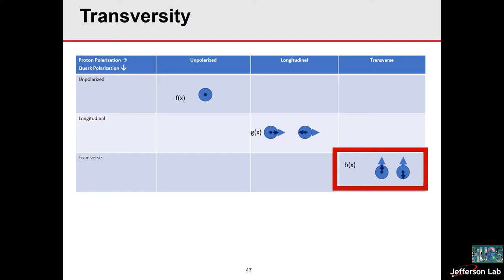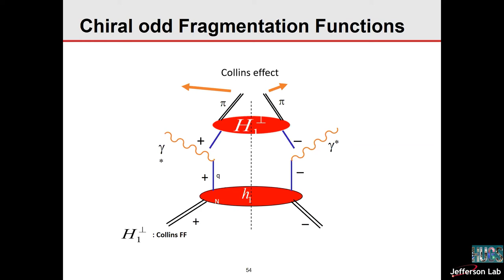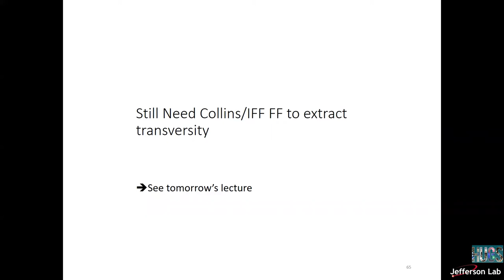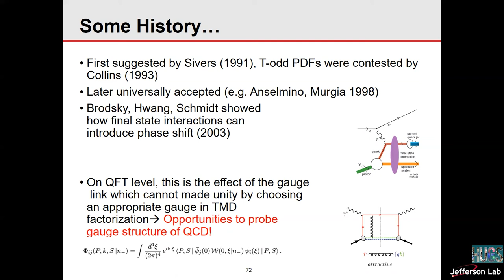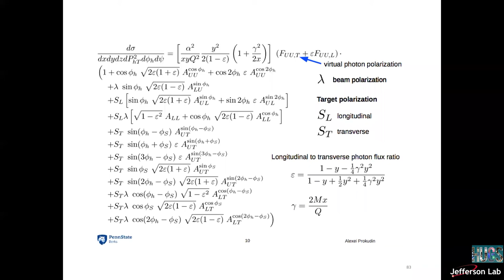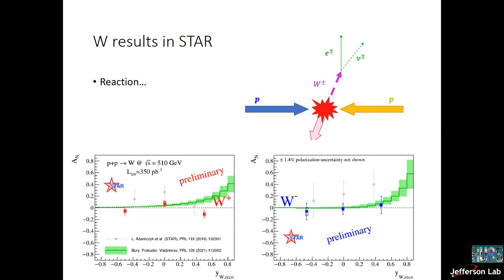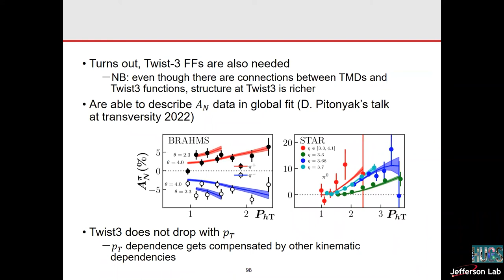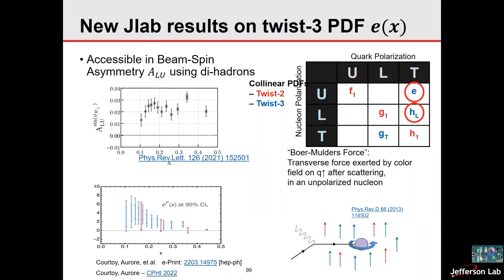Fragmentation and 3D Momentum Imaging Part 4 Anselm Vossen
Anselm Vossen gives lecture 1 of 5 on Fragmentation and 3-Dimensional Momentum Imagine during HUGS 2022 at Jefferson Lab